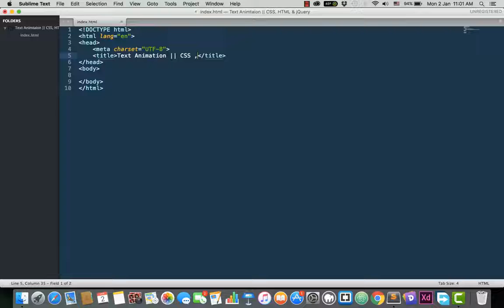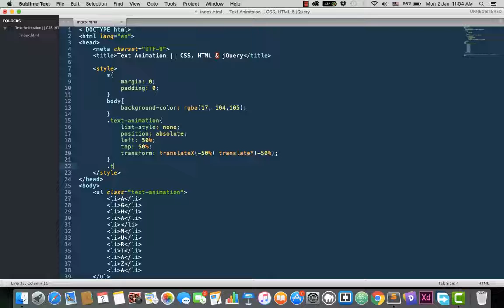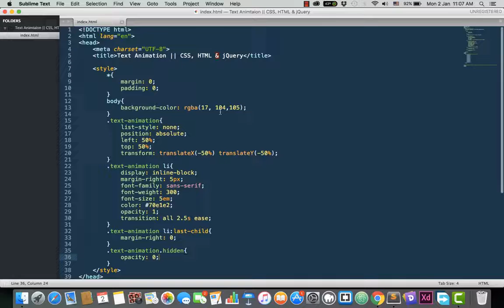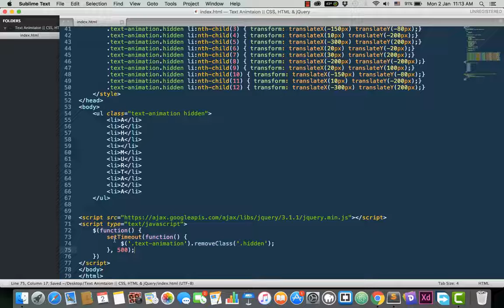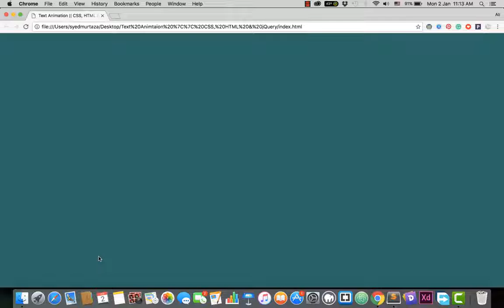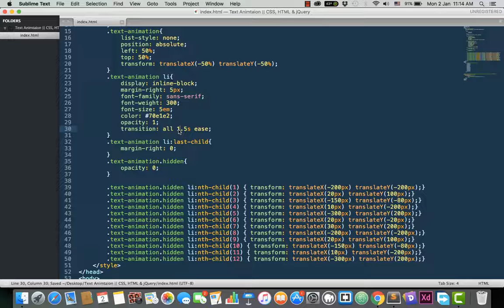Animation CSS_ HTML _ jQuery &&تيكست انيميشن بسيط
لا تنساني بالاشتراك بالقناة وفعل زر الإشعارات ليصلكم كل جديد ولا تنسوني من صالح دعائكم 🎛